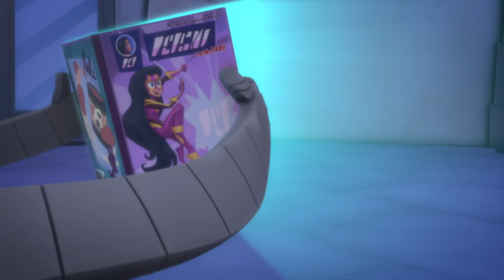Ululette Salva A Catboy🌟 PJ Masks Español Latino 🌟 Dibujos Animados